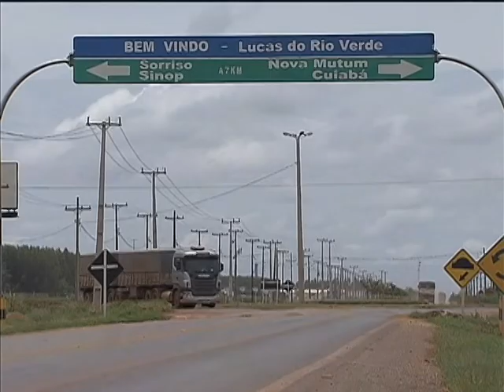Lucas do Rio Verde deve colher 1,9 milhão de toneladas de milho e soja em 2014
NBR NOTÍCIAS - 11.02.14: Abertura oficial da colheita da safra de grãos 2013/2014 ocorreu, nesta terça-feira (11), em Lucas do Rio Verde, no Mato Grosso. O município é responsável pela colheita de cerca de 1% da produção nacional de grãos e, neste ano, deve colher 800 mil toneladas de soja e 1,1 milhão de toneladas de milho. Outro destaque local é a produção de algodão, com previsão de colheita de 7,5 mil toneladas. A estimativa de área plantada em Lucas do Rio Verde é de 240 mil hectares para soja, 170 mil hectares para milho e 30 mil hectares para algodão. O município tem 27 anos e população superior a 50 mil habitantes. Com mais de 3 mil empresas, é um dos principais polos de desenvolvimento agrícola do Mato Grosso.